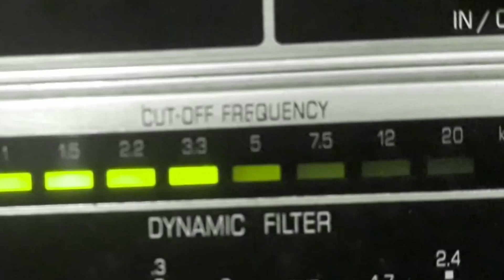ZICO e ZECA - JOÃO NINGUÉM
JOÃO NINGUÉM - CANÇÃO de ZECA - JOSÉ FORTUNA com ZICO e ZECA. Disco COLUMBIA Nº CB-10.326-a. Matriz CBO-839. Tamanho do original 25cm. Lançado em janeiro de 1957. * Zico chamava-se Antônio Bernardes Paulino da Costa; Zeca chamava-se Domingos Paulino da Costa.